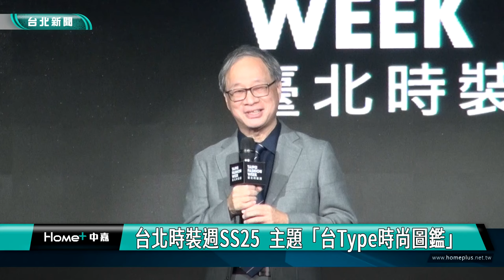台北時裝週SS25 林襄、小樂秀時尚穿搭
台北時裝週SS25將於10/17至10/21於松山文創園區登場，本次以「台Type時尚圖鑑」為主題，從深入台北的日常街頭及日常生活中，發掘台灣民眾的時尚文化感，記者會邀請藝人林襄及小樂吳思賢，與眾多參展品牌設計師，共同見證這場跨越時尚與文化界限的年度盛會，也為台北時裝週SS25拉開華麗序幕。

藝人林襄穿著白色短裙露出美腿，胸前與腰部簍空設計更顯性感，小樂吳思賢則是一身黑衣黑褲，重點搭配圖紋線條，展現力與美的時尚感，台北時裝週2025春夏季記者會，邀請藝人林襄與小樂吳思賢，與眾多參展品牌設計師模特兒一同走秀，為即將到來臺北時裝週SS25拉開華麗序幕。

文化部長李遠表示，今年的主題「台Type時尚圖鑑」藉由時尚設計重新喚起台灣人對自身文化的認識與驕傲，並透過創意設計將這些文化符號以現代語境展現出來。

本季時裝週主視覺，特別邀請奧運金牌國手林郁婷，與模特兒共同演繹，走訪臺北歷史街區與現代建築，將臺灣人日常生活的場景轉化為城市中的「伸展台」。

台北時裝週SS25將於10/17日至10/21日於松山文創園區登場，10/17開幕秀之後，於當日晚間8點將另舉行民眾專場，預計在10/3中午12點於官網開放線上報名。